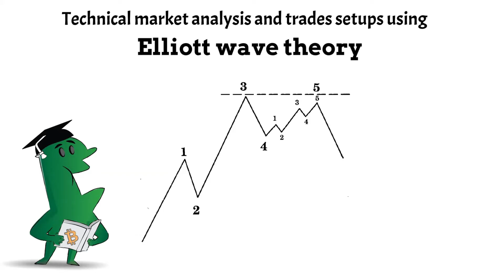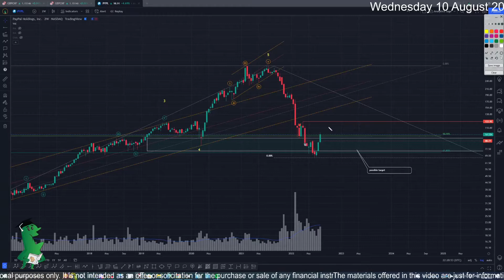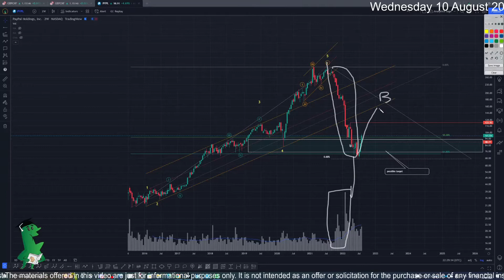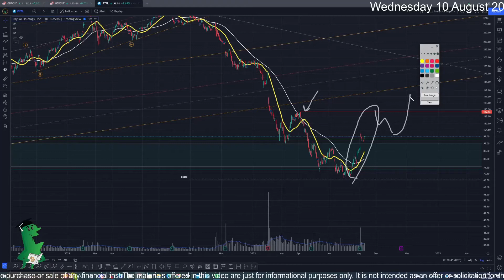Paypal, $PYPL, is there a chance to see a strong move ?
Elliott wave and Gann analysis of financial markets